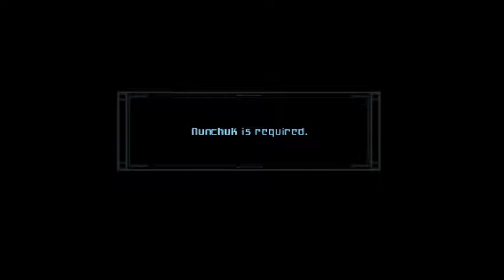Walkthrough part 11 - Metroid Prime 3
Time to destroy the last seed!